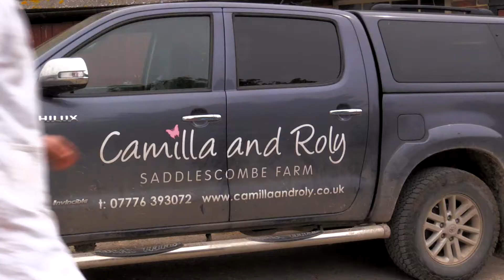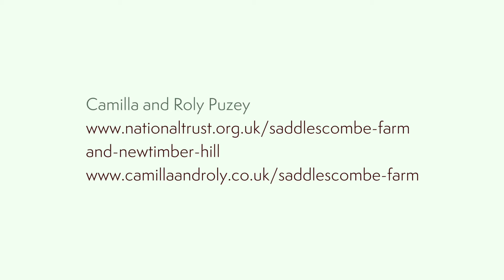Meet the Farmer - Camilla & Roly Puzey